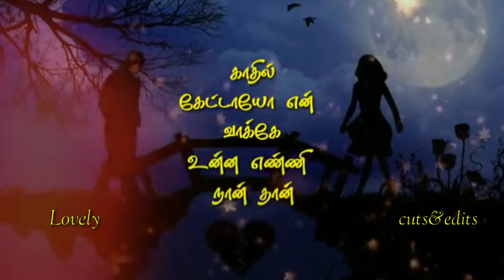Kudagumalai kaatril oru paattu mano whatsapp status song sad song சோகப்பாடல்